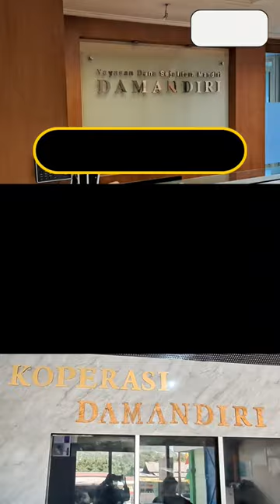pesan harapan yayasandamandiri radiodfmjakarta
DFM Mania, Kalau mau berangkat beraktivitas pada naik apa nih? pasti pada suka naik busway dong.. Kenapa?? Selain murah, lancar, aman dan nyaman juga gak kena macet yaa..

Di jakarta, Moda transportasi sangat penting untuk membantu memenuhi kebutuhan masyarakat beraktivitas di tengah kemacetan yang memang sulit dihindari.

Pemda DKI Jakarta pun dengan langkah serius mengurangi tingkat kemacetan tersebut, salah satunya dengan menggunakan transportasi umum Transjakarta dan dilanjutkan dengan integrasi moda Transportasi JakLingko sekarang sekarang namannya Mikrotran untuk ke Lingkungan-lingkungan.

Tak pungkiri jika Transjakarta sebagai moda trasportasi massal yang semakin dibutuhkan dan dirasakan manfaatnya oleh masyarakat, selain murah dan cepat, ramah lingkungan, juga ikut berperan penting dalam mengurangi polusi udara, khususnya Jakarta.

Dan saat ini kita kehadiran tamu spesial di studio radio 103.4 DFM Jakarta, yaitu Bapak Susilo, ATD, MM (Kepala Pusat Data & Informasi Dinas Perhubungan Provinsi DKI Jakarta)

Seperti apa Pemda melayani kebutuhan masyarakat, khususnya transportasi serta seperti apa pemda menjawab salah satu mengatasi kemacetan di Jakarta melalui moda Transportasi massal TransJakarta??
sudah seberapa optimalnya pelayanan dari TransJakarta? Apa saja yang masih di keluhkan masyarakat? Dan Bagaimana Pemda menjaga mengoptimalkan TransJakarta secara lebih baik?